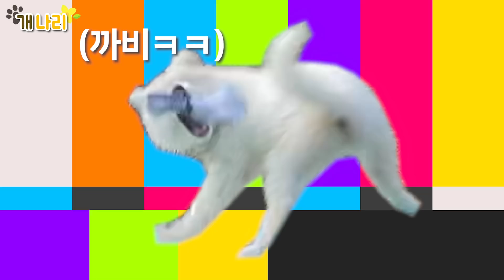강아지 데려오지 말라시던 할아버지, 할머니 ㅋㅋㅋ l 사모예드(Samoyed)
안녕하세요!!

나리 좋은 날 Nari 채널에 와주셔서 감사합니다.

나리는 암컷 아기 사모예드 랍니다.!

저희와 한 가족이 된 나리의 성장과정과 유쾌한 일상들을 많이많이 보여드릴 수 있도록 노력하겠습니다~!~!

나리 커가는 모습 모두 이쁘게 봐주세요!!

다시 한번 할아버지 할머니 댁을 방문 하였습니다~!! ^^
(나리가 길을 기억하드라구요)

여전히 할아버지는 나리와 재밌게 잘 놀아주시고ㅋㅋㅋㅋ
(저번 할아버지 영상 중 다시 집에 데려오지 말라 하시던 할아버지 맞나요...)
할머니도 이쁘다 이쁘다 해주십니다ㅎㅎ

한참 앉아 때문에 가족들끼리 정말 많이 웃다 왔네요 ㅋㅋㅋㅋㅋㅋ
(진짜 너무 웃겼어요..)

이쁘게 노는 모습들 이쁘게 봐주시면 감사하겠습니다.

오늘도 영상 시청 감사드립니다~!~!

👶🏻 나리
- 견종 : 사모예드
- 이름 : 나리
- 성별 : 여
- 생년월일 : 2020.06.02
- 특징 :
- 가족들 중 오빠(주인)를 제일 안 좋아하는게...
- 가족들의 사랑을 한 몸에 받는 우리집 막내
- 다른 사람들과의 미칠듯한 친화력 (얘가 직접 주인을 바꿀것 같음)
- 오빠가 장난쳐도 무반응. (시크한 개 매력)

▶ Profile
- Name :  Nari
- Type : Samoyed
- Sex : female
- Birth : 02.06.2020